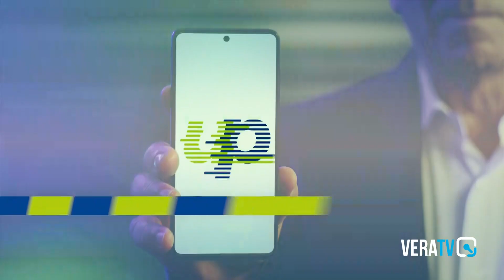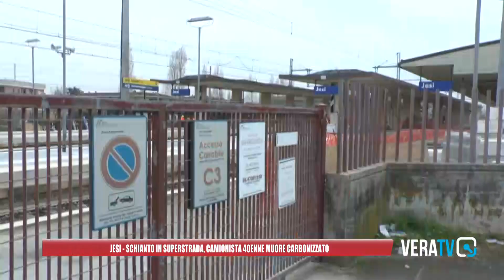Jesi, schianto in superstrada: camionista 40enne muore carbonizzato